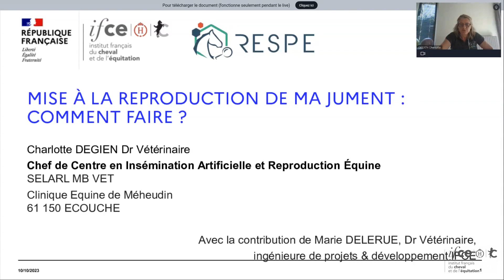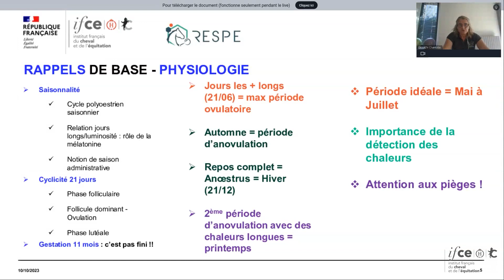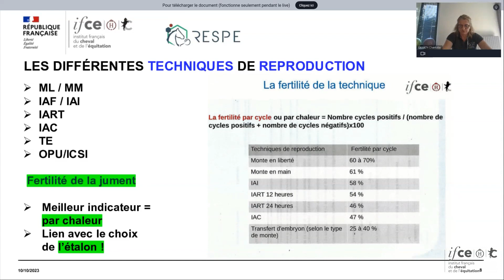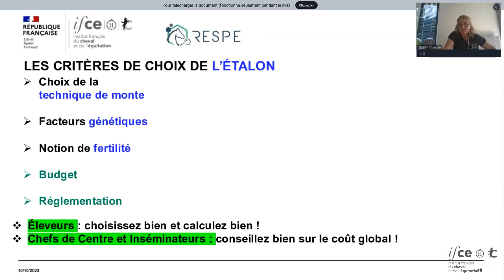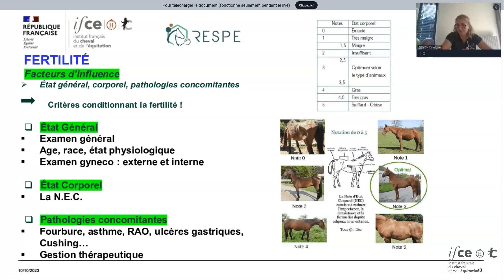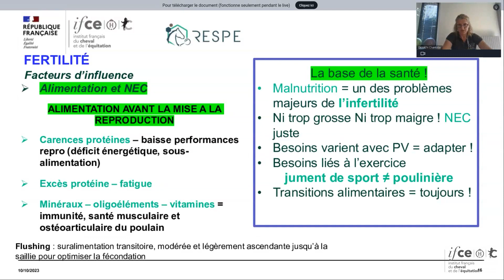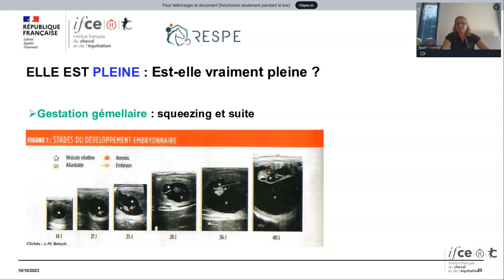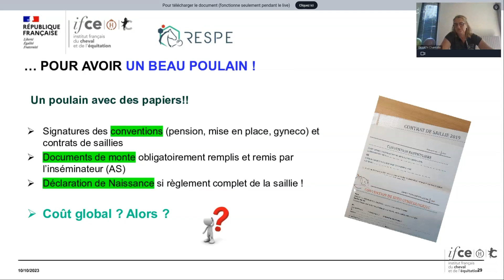Mise à la reproduction de ma jument : comment faire ? - Charlotte Degien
Quelle que soit l’espèce animale, la maîtrise de la reproduction peut s’avérer complexe.
En reproduction équine, de nombreux facteurs vont interférer dans l'optimisation de la conception d'un poulain : bien sûr la jument et l'étalon, et toute la complexité physiologique et anatomique associée, mais également la logistique et la gestion des doses à utiliser, selon la technique de monte, la gestion administrative, réglementaire, sanitaire, et même la météo !
Autant de difficultés à surmonter pour arriver à notre objectif commun à tous : avoir une jument pleine à la fin de la saison !

Dans cette webconférence, le Dr Charlotte Degien va vous donner quelques éléments incontournables à vérifier, maîtriser si l’on veut optimiser les chances d’avoir un poulain.

Webconférence réalisée le 10 octobre 2023

Chapitrage :
00:00 Présentation et introduction
01:26 Rappels de base
06:00 Choix de la technique de monte
08:23 Choix de l'étalon
11:07 Préparation de la jument, les immanquables
21:32 Mise à la saillie
22:45 Elle est pleine !
24:59 Comment gérer le poulinage